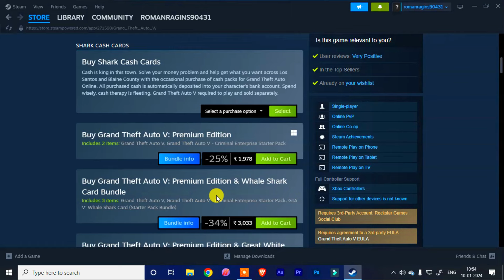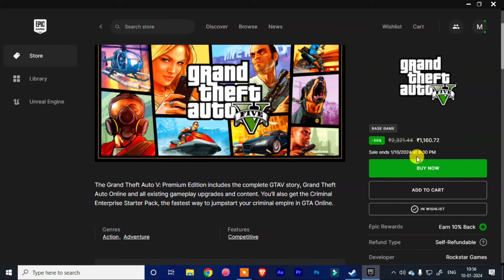Buy gta 5 on steam or epic games || gta 5 koon se store se buy kare 2024 || gta 5 kaha se buy kare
buy gta 5 on steam or epic games ,
gta 5 kaha se buy kare ,
gta 5 kaha se buy kare steam epic games ,
gta 5 konse laptop me chalega ,
gta 5 kon se computer me chalega ,
gta 5 koon se store se buy kare 2024 ,
epic games vs steam which is better ,
gta 5 kaha se buy kare steam me kaise kare ,
gta 5 buy from epic games ,
gta 5 epic store se buy karne ka tarika ,
gta 5 steam store se buy karne ka tarika ,
gta 5 purchase steam epic games account offer 2023
gta 5 purchase steam epic games account ,
limited offer on gta 5 ,
gta75%off ,
gta offer claim kaise kare ,
gta 5 free epic games ,
gta 5 free on steam sale ,
gta 5 free mein kaise download karen ,